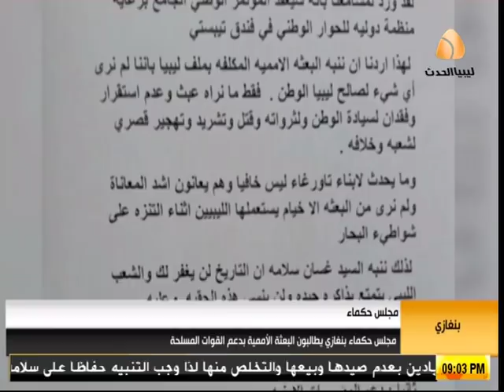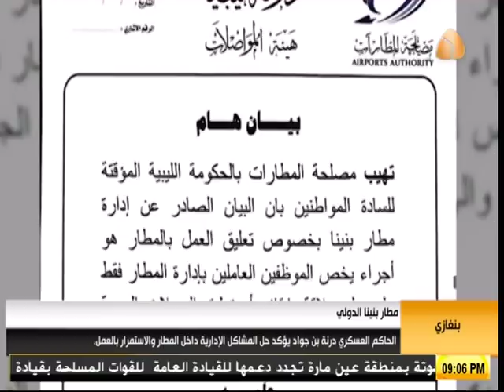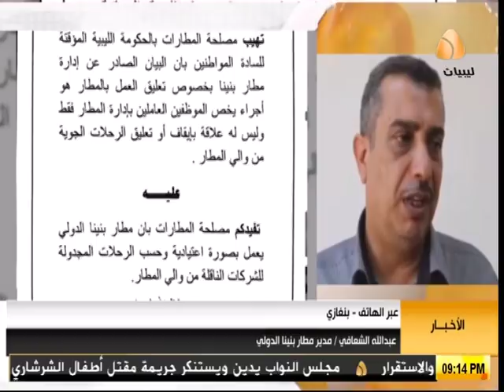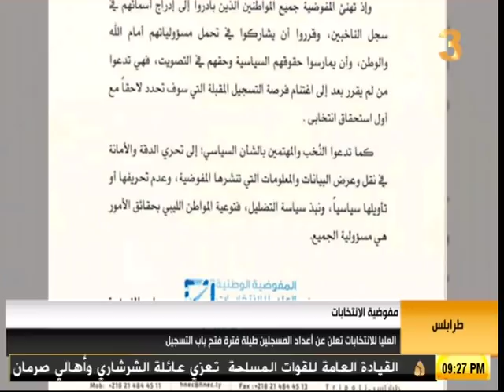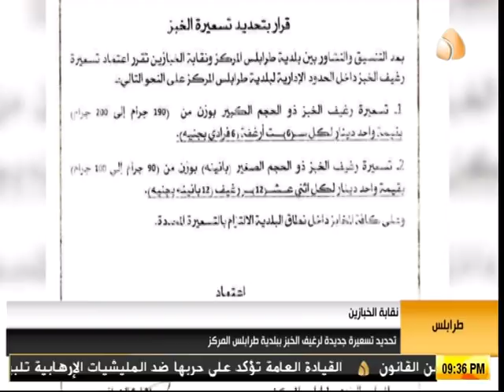نشرة التاسعة (09-04-2018)